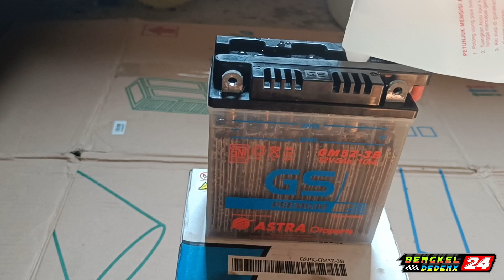cara pasang aki basah baru di motor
cara pasang aki basah di motor yamaha fiz r